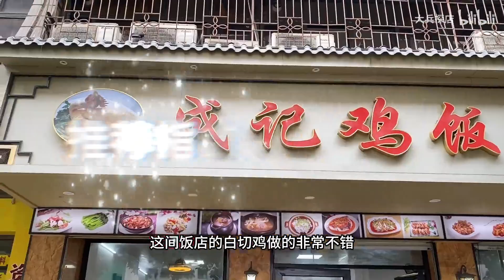店越破小味道就越惊艳，这个是定律！！！